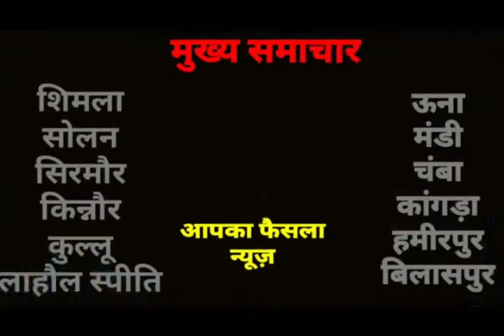रामपुर भाजपा मंडल की मांग कौल नेगी को मिलना चाहिए टिकट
रामपुर बुशहर में भाजपा मंडल रामपुर के पदाधिकारियों ने की प्रेस वार्ता हिमकोफेड के अध्यक्ष कौल नेगी को की टिकट देने की मांग कर रहे हैं!
उनका कहना है कि 62 विधानसभा क्षेत्र से टिकट फाइनल हो चुका है! लेकिन रामपुर विधानसभा क्षेत्र का टिकट अभी तक डिसाइड नहीं हो पाया है! जिसको लेकर यह मंडल के लोगों में संश्य बनाया हुआ है! मंडल के कार्यकर्ताओं ने मांग की है कि कौल नेगी को टिकट मिलना चाहिए! अन्यथा रामपुर से फिर सबी कार्यकर्ता अपने स्तर पर कार्य कर सकते हैं!

पंचायत के प्रतिनिधि का कहना है कि सभी लोगों ने रामपुर में आज कौल नेगी का कार्य देखा है!
रामपुर के विधायक नंदलाल ने भी इतने कार्य अपने कार्यकाल में नहीं किए हैं जितने कार्य कौल नेगी द्वारा रामपुर में एक साल के अंदर करके दिखाए है!

रामपुर भाजपा महिला मोर्चा की अध्यक्ष भीषना भंडारी ने बताया कि यहां की जनता व मंडल की मांग है कि इस बार कौल  को टिकट दिया जाए! यदि उन्हें टिकट नहीं दिया जाता है तो आने वाले समय में जनता को हम क्या जवाब देंगे!
उनका कहना है कि इस बार कौल नेगी को गांव गांव में लोग अपना प्रतिनिधि देखना चाहते हैं जिसको लेकर आम जनता में उनका काफी वर्चस्व है इसी को  लेकर सभी कौल  नेगी को इस बार विधायक के रुप में देखना चाहते हैं!

उन्होंने बताया कि हमारा इस बार रामपुर भाजपा का ऐसे समय आया है जब भाजपा की सीट निकल सकती है! अभी तक यहां से भाजपा का कोई भी कैंडिडेट जीत हासिल नहीं कर पाया है ! लेकिन इस बार कौल ऐसा उम्मीदवार है जो जीत हासिल कर सकते हैं ! लेकिन उन्हें अभी तक टिकट ना मिलने के कारण भाजपा मंडल रामपुर के कार्यकर्ता  परेशान हो रहे है! हम मांग कर रहे हैं की कौल नेगी को टिकट दिया जाए!